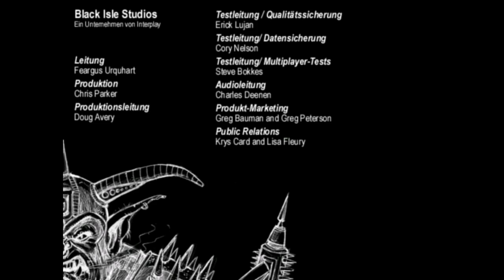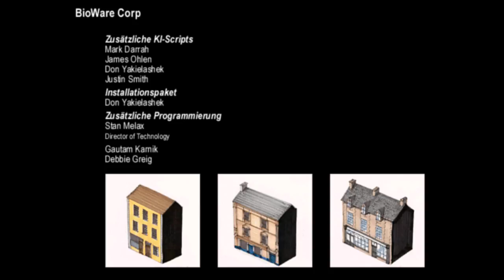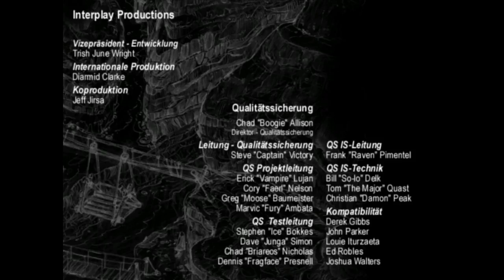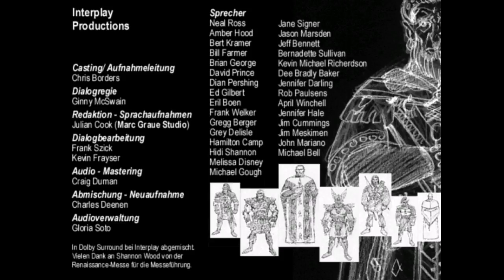Let's Play Baldurs Gate 1 Teil 165 ENDE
Wie schon erwähnt ist mein Plan Baldurs Gate 1 , Baldurs Gate TotSw, Baldurs Gate 2, Baldurs Gate 2 TdB mit Gerugon als Paladin durchzuspielen und dannach einen weiteren Durchgang mit einem bösen Char um die andere Seite des Spiels kennenzulernen.

Hier könnt ihr das Spiel kaufen (Deutsch)
Hier könnt ihr das Spiel kaufen (Englisch)

In diesem Lets Play verwende ich zu Beginn nur einen Tweak der dafür sorgt das man immer maximale hp pro Level bekommt. Ab Folge 50ca kommt noch der ease of use mod hinzu, weil ich euch nicht weiter zumuten wollte jede 2te Folge Steine

und Pfeile kaufen zu gehen. Zu Beginn dieser Serie war ich erst 2 Wochen in der Let's Play Szene aktiv, daher verzeiht mir etwaige Fehler. Die Musik wird ab Folge 25 mit der Zeitkompression zusammen eingeführt und stammt bisher nur aus dem OST des Imoenromancemods von Lord Mirrabbo.(Ich habe dessen Erlaubniss)